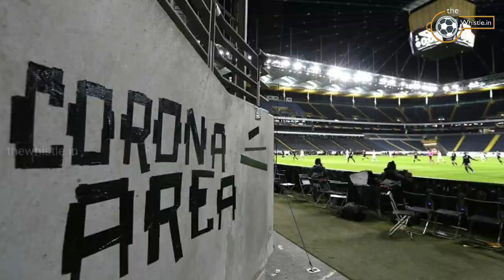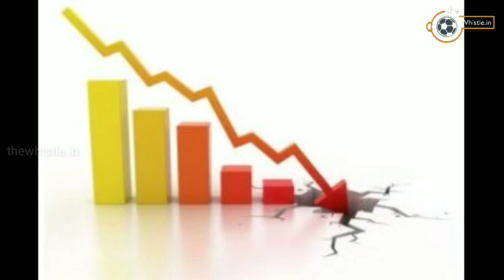വമ്പൻ ട്രാൻസഫറുകൾ നടക്കില്ല; ഫുട്ബോൾ ലോകം പ്രതിസന്ധിയിൽ| Football transfer news 2020|The Whistle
വമ്പൻ ട്രാൻസഫറുകൾ നടക്കില്ല; ഫുട്ബോൾ ലോകം പ്രതിസന്ധിയിൽ